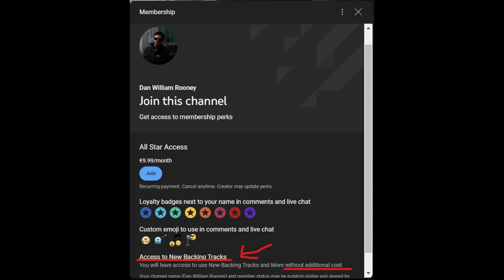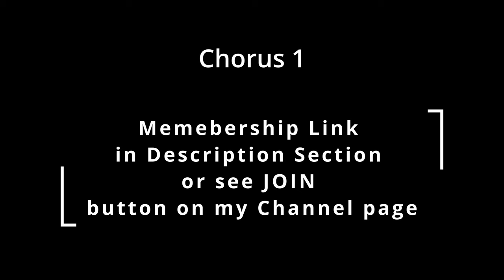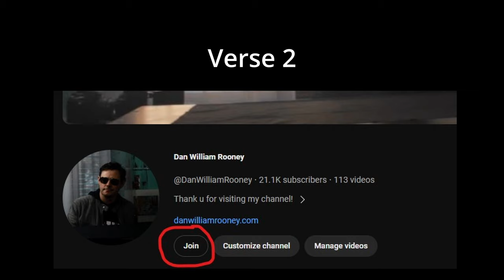Songwriters Backing Track (Piano Song 56)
BEAUTIFUL SOFT PIANO BACKING TRACK FOR YOUR LYRICS

You can Write the Lyrics to this and buy the music for only $10.99
Or JOIN as a member for just $9.99 per month

(Important-after purchase click on "Return to Merchant" to be directed to the download page)
OR

important: after you make payment ake sure to click on  "Return to Merchant" to be directed to the download page .

What you get with your purchase:
1. a HQ untagged version of the track to use in your song.
2. an Unlimited licence, meaning you can use the track in your song for as long as you like and as many sales and streams.

[YES] You can release your song to all online music stores for Unlimited years and Streams

[YES] You can post your song/video on your Social Media/Youtube & monetise with Youtube partner program

[YES] You keep 100% of Distribution sales/streams revenue for your song

[YES] Synchronization rights are included

[YES] Yes Live performance is allowed

[YES] Unlimited Pro Music videos and social media videos are allowed

[YES] Radio and TV play is allowed

[YES] You can register the song with a Publishing company and or a Performance
Rights Organization like BMI/ASCAP and we will split shares same as all Writers/Producers do 50/50 equally (does not affect your 100% Distribution Revenue)

[NO] Your Song cannot be added to digital audio fingerprinting services such as YouTube’s Content ID or similar services through your distribution company. Your distribution Company will not allow songs that use samples/BackingTracks to use the Content ID System anyway and I don’t allow this either. (This does not affect your song being released as normal to Youtube Music streaming platform and you can of course still monetise your song for Ad Revenue using your own youtube partner program)

[NO] you cannot resell, lend, hire as a backing track or sample to another party

Chords:

Intro: C..| G..| D. x2
Verse 1: C..| G..|D. x4
Chorus: Em..|C..| G. x3
end of chorus is ||C..| Em over D..|G.. || x1

Verse : C..| G..|D. x4
End of song is ||C..| Em over D..|G.. || x1

Dan

Search terms that may help people find this video:

music for your lyrics
Unfinished Piano Ballads
Backing track for singer
Backing track for songwriter
Piano Instrumentals
Inspiring Instrumentals
Backing tracks YouTube
Download Backing Tracks
Unfinished Songs
Unfinished Song Ideas
Unfinished song needs lyrics
Tracks that need vocals
Music that needs lyrics
Who can write music for my lyrics
Original song lyrics wanted
Just add vocals
Beats for writing music
Just add your lyrics to this song
Add music to your lyrics
Original songs for sale
Buy original songs to record
Singers looking for original songs
Song tracks for sale
Piano backing tracks for singers
Songwriter demos
Music demo for writing lyrics
Song demo service
Music for lyrics
I need music for my lyrics
Songs that need lyrics
Lyricist backing music track
Original backing music tracks for singers
Study Music
Sleep music
Sing to Piano
How to get famous
Singers